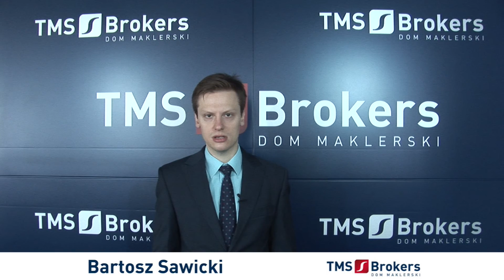Bartosz Sawicki 13.08.2014